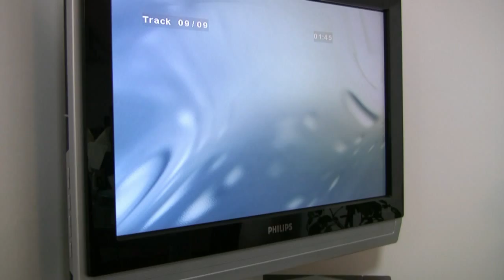Harbourside Penthouse - St Ives, Cornwall.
A short video of Harbourside Penthouse, St Ives, Cornwall.